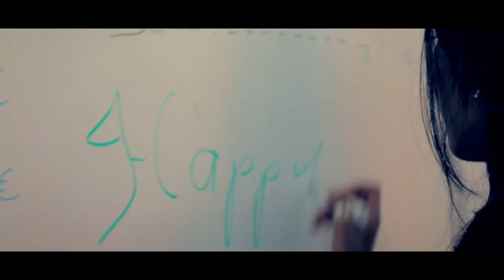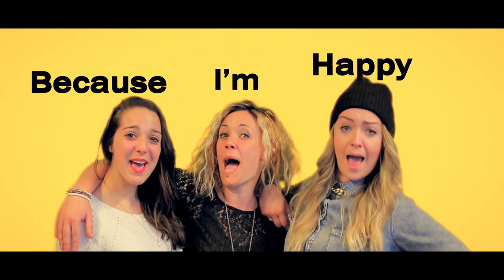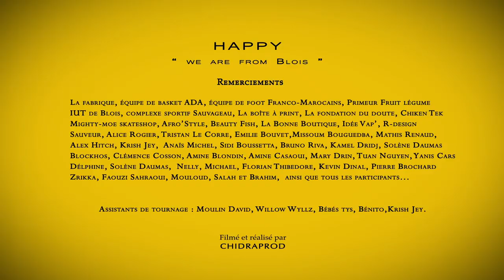Happy we are from Blois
Voici le remake de Happy de Pharrell Williams  à BLOIS !!!
Tournage & montage : CHIDRAPROD